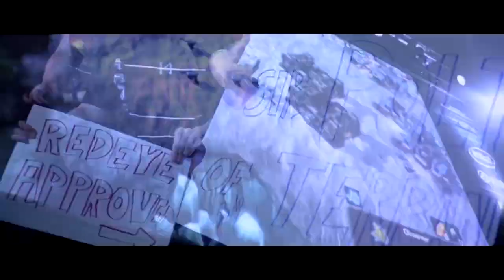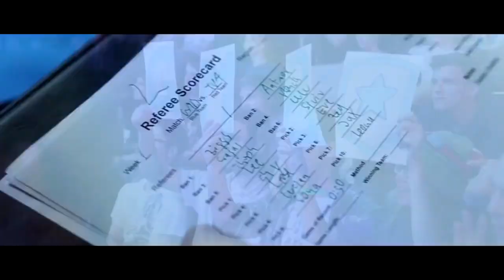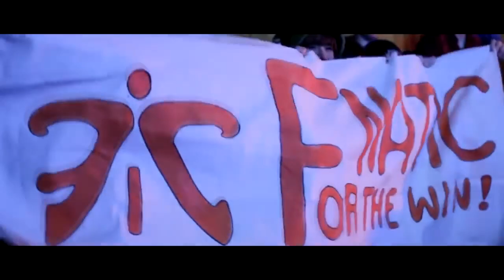KEEP FAILING AND YOU WILL SUCCEED